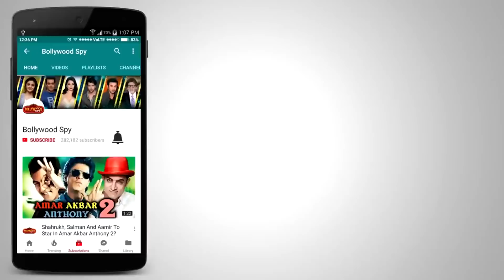Bigg Boss 11 के लिए Shilpa Shinde और Hina Khan को मिले कितने पैसे - चौक जायेंगे आप